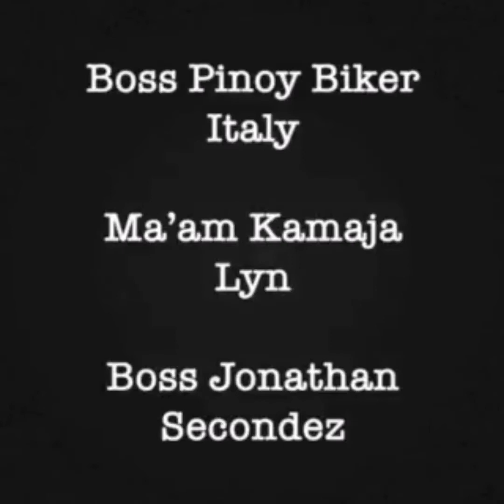Daan muna si Kuya sa Park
Stay on the park for a few. Minutes before going to the office take some nice videos and. Photos at the park